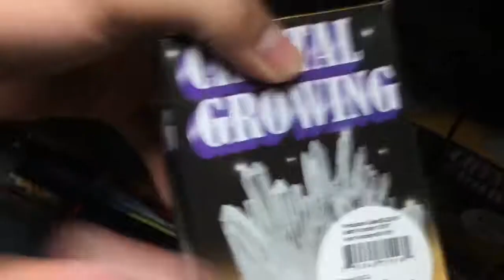Hugo's birthday vacation!